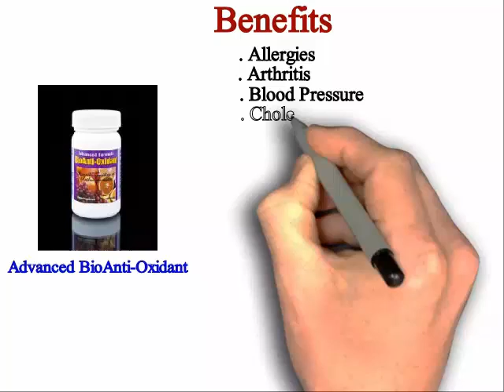Advanced BioAnti Oxidant